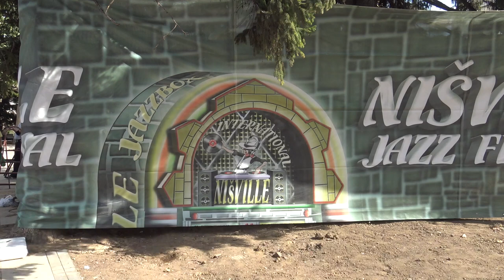Nisville Jazz Festival - Oposite Way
Нишвил (енгл. Nišville) је међународни џез фестивал који се одржава у Нишу, Србија
Фестивал се одржава током августа на више локацијa у Нишкој тврђави и ван ње. Постоји велики број стејџева, a то су: MAIN – EARTH/SKY STAGE (плато Нишке Тврђаве), MIDNIGHT JAZZDANCE STAGE (травнати плато у Тврђави поред некадашњих сликарских атељеа), OPEN STAGE (плато код галерије), RIVER STAGE (Амфитеатар на кеју), YOUTH STAGE (код Лапидаријума у Тврђави ), MATINE STAGE (код ТПЦ "Калча"), KRISTINA STAGE (код Планинарског дома), MOVIE STAGE (код “Салона 77”) и WELCOME STAGE (на Тргу Краља Милана).

Интернационални џез фестивал Нишвил, најпосећенији џез фестивал југоисточне Европе, већ годинама доследно брани европске вредности мултикултуралности и стрпљиво негује музички укус појединаца. Потврда тога је и велики текст “Нишвил - европско лице Србије” (“Nišville - European face of Serbia”) објављен у гласилу Европске уније, магазину “New Europe” који излази у Бриселу. Нишвил џез фестивал је Јавна Градска Манифестација Ниша, а одлуком Министарства културе Републике Србије и Манифестација од Националног значаја. Нишвил је једина културна манифестација добитник статуе “Најбоље из Србије” за 2011. годину, по избору Министарства трговине и услуга, Привредне коморе Србије и часописа “Привредни преглед”, а добитник је и награде “Пројекат будућности” у акцији Клуба привредних новинара Србије 2010 и Центра за мала и средња предузећа. Туристичка организација Србије уврштава Нишвил у своју званичну сајамску понуду широм Европе, а многе домаће и стране туристичке организације и агенције позивају заљубљуенике у џез да, крајем августа, посете Србију и митски град Ниш.

Концепт фестивала је од почетка, осим на „традиционалнијим” формама џеза, био заснован пре свега на фузији овог правца са етно традицијама различитих делова света а нарочито Балкана.

Нишвил од 2006. године заслужним домаћим музичарима додељује награду за животно дело